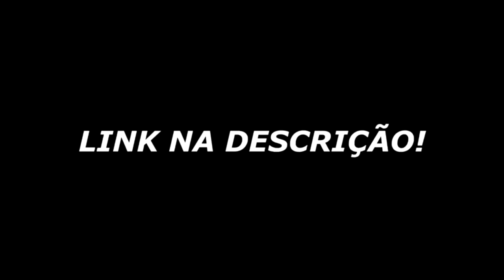NEM GAULES ACREDITOU NESSA BALA DO COLDZERA!! FaZe vs NaVi - BLAST Premier - HIGHLIGHTS | CSGO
FaZe vs NaVi - BLAST Premier - HIGHLIGHTS | CSGO